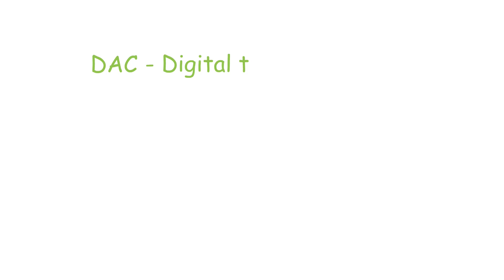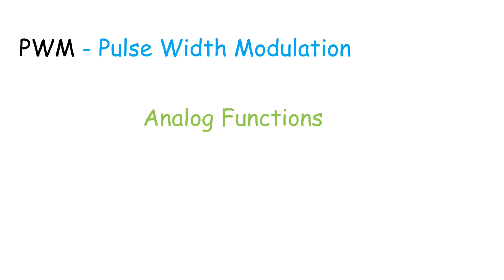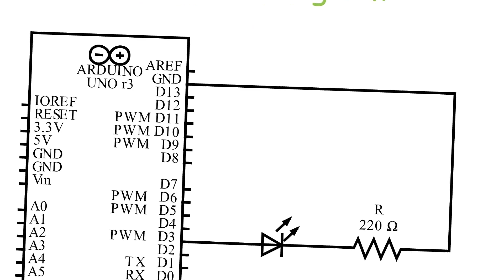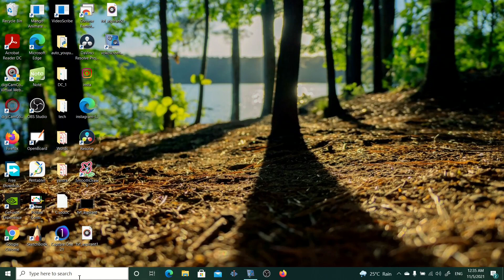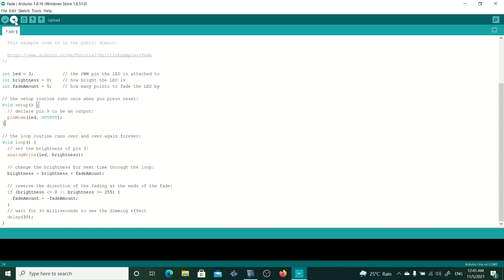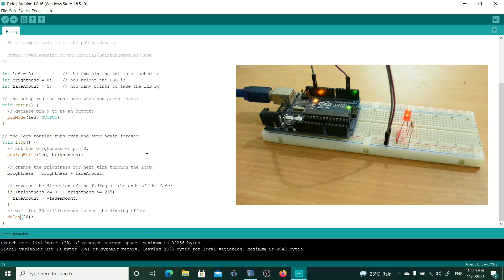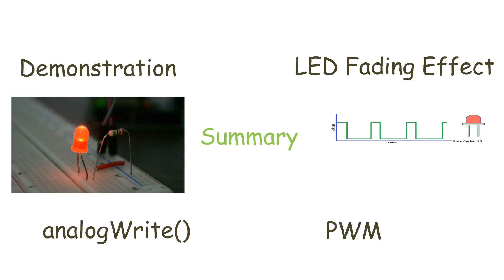தமிழ் | Arduino UNO LED Fading | Tutorial (Lecture) 15: Arduino tamil | Lost tech Tamil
Learn how to do a fading effect in LED using Arduino UNO with explanation in tamil (Lost tech tamil)
Arduino Tutorial - 15
Arduino Lecture - 15

Welcome to this course on Arduino for Beginners in Tamil !!

This is a tutorial series for absolute beginners. We show complete newbies how to get an Arduino up and running.

Arduino  is an open-source hardware platform based on an Atmel AVR 8-bit microcontroller and a C++ based IDE. Arduino is the go-to gear for artists, hobbyists, students, and anyone with a gadgetry dream. Arduino microcontrollers are programmed using the Arduino IDE (Integrated Development Environment).

Product Link:
Amazon

Clone (commonly used)